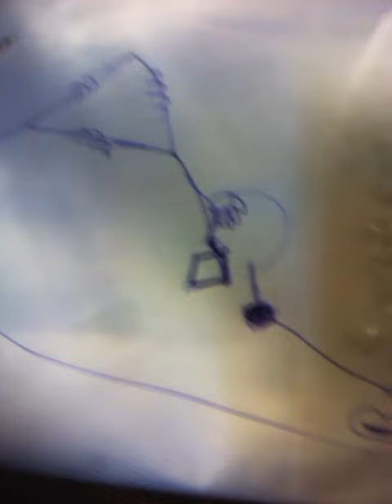Running HDD motif without extra circuitry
For mcfly hoverboard ! ;-)